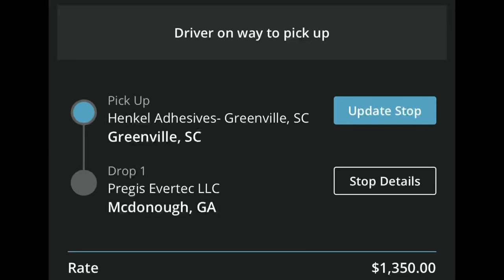Back To Work First load after Lake Days Vaca $1350 on 170 miles Market still Hot Daily LIFE OTR FAIL